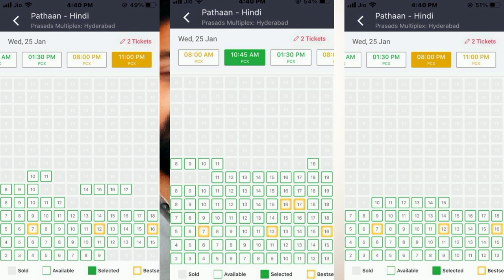Pathaan Advance booking india l Pathan Box Office Collection l Shahrukh l YRF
Pathaan
Pathaan review
Pathaan new trailer

I do not own some of the footage I use for my videos.
Like T-Series,Tips,HMV,SVF,Shemaroo,Venus,Captain ETC